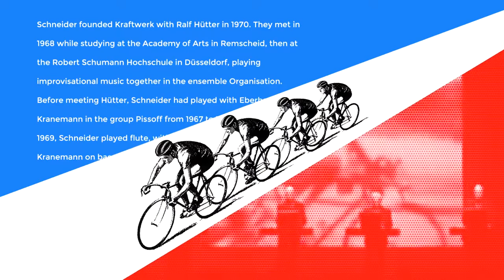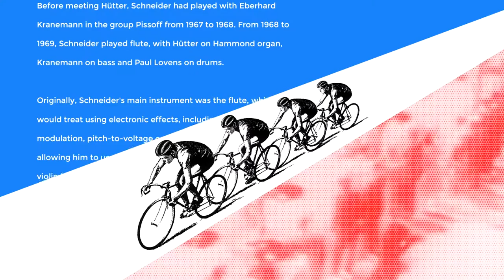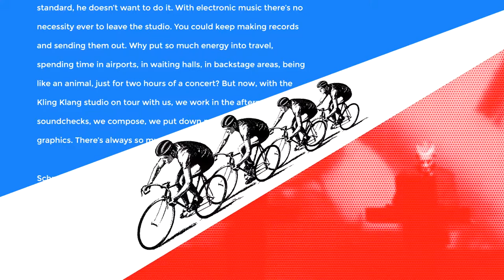Tour de France Tribute to Florian Schneider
As a tribute to Florian Schneider, the Pioneer of Electronic Music, I recreated Kraftwerk's "Tour de France" tune (as you hear in this video).

I first heard this tune in a movie called Breakin' as a kid back in 1984 when breakdancing was a thing.  Today, I am called to relive the moments of my childhood.  Please take a moment to bow your head as we all remember together the great inspiration brought upon us by Florian Schneider.